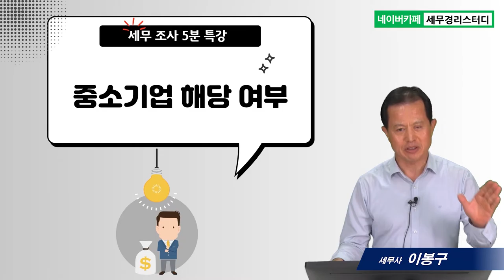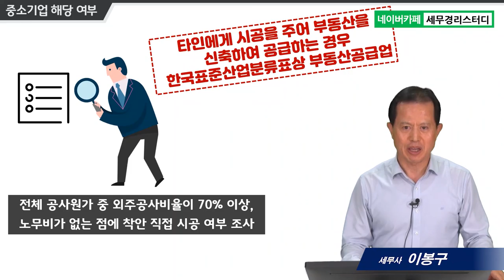#10 중소기업 해당 여부 - 이봉구 세무사의 5분특강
10.중소기업 해당 여부